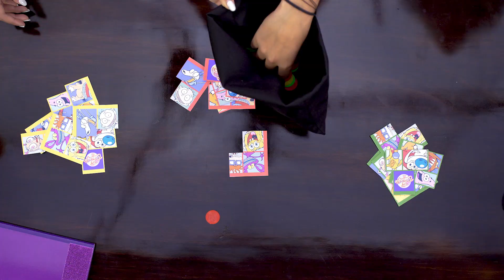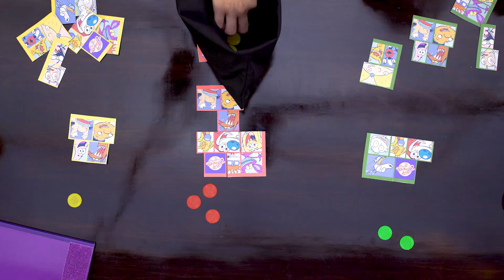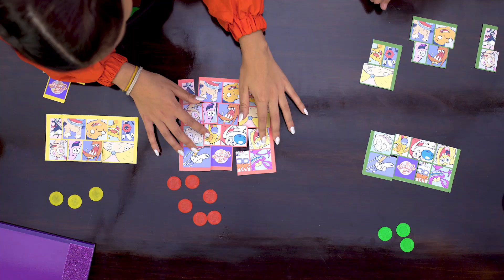Te Desafío | ¡Un chico con suerte! | Latinoamérica | Nickelodeon en Español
Luis Arredondo, nuestro invitado de hoy, combina perfecto con el set de Te Desafío; trae mucho color, actitud, y lo mejor: una maravillosa capacidad de enfrentarse a los Ponch.

No te pierdas Te desafío, un show en donde Xime Ponch y Andrew Ponch compiten en diferentes retos de la Rueda de Challenge para ver quién es el mejor! Cada semana los acompañan nuevos amigos e invitados ¡El ganador recibirá un premio increíble!

Descarga Nick Play para ver tus series favoritas cuando quieras, donde quieras

Ingresa a nuestro sitio oficial para más noticias, fotos y videos de tus shows preferidos: trendybynick.com